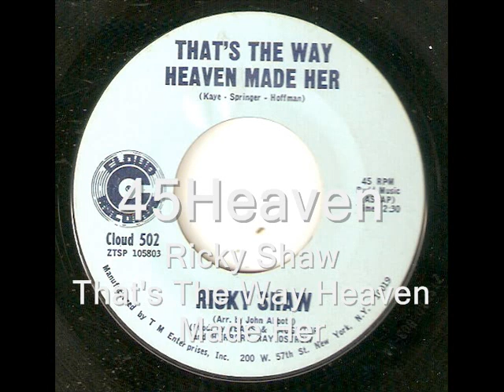Ricky Shaw That's The Way Heaven Made Her